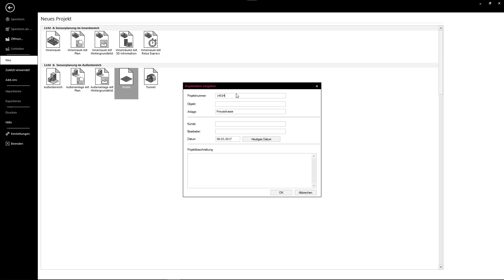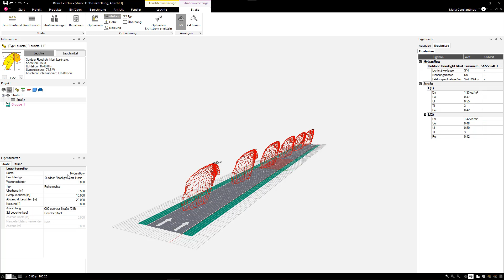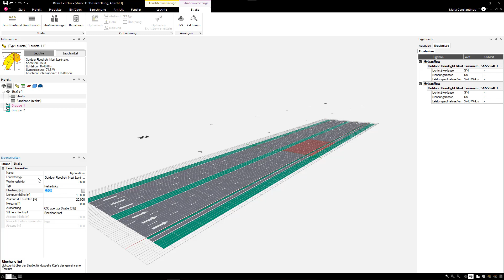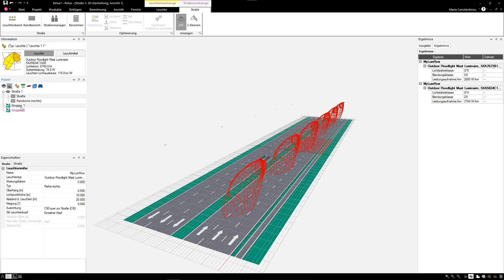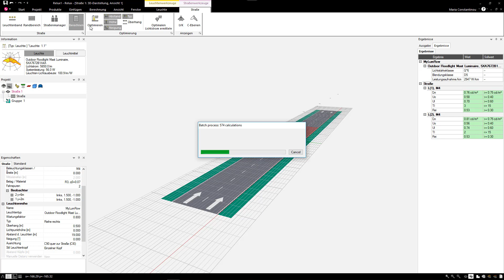ReluxDesktop Tutorial - Strassenbeleuchtung für Anfänger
ReluxDesktop beinhaltet neue Funktionen in der Strassenbeleuchtung. Neu können Sie nun Strassen mit unterschiedlicher Anzahl Fahrbahnen definieren. Eine Optimierungsfunktion errechnet die optimale Wahl des Leuchtentyps, der Mastabstände, der Masthöhe, sowie des Anstellungswinkels einer Leuchte. Lassen Sie sich im dazu passenden Tutorial inspirieren!